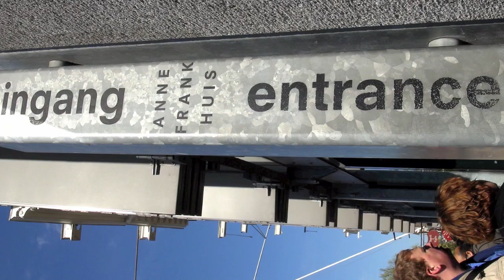Touring Amsterdam!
Traveled to Amsterdam with my mom for a couple days :)

Next stop...PARIS!
Part 2 will be uploaded next week